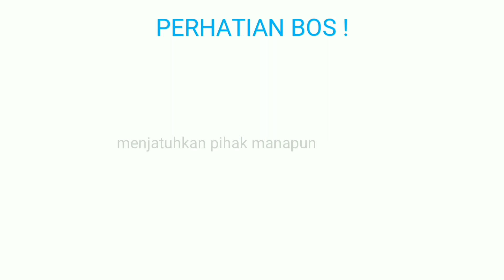MAIN BOS! Plant vs zombies 2/ PVZ 2 (pirate day 3)